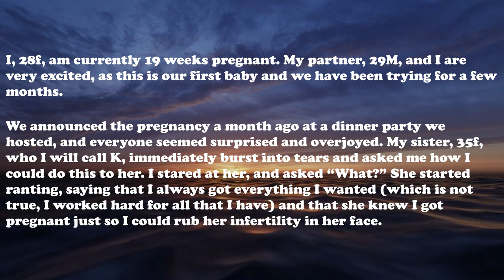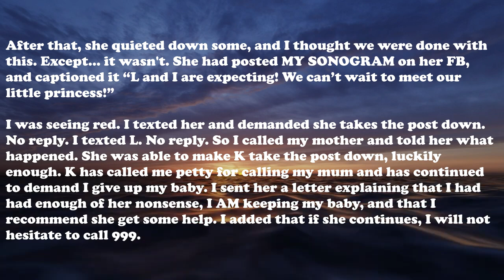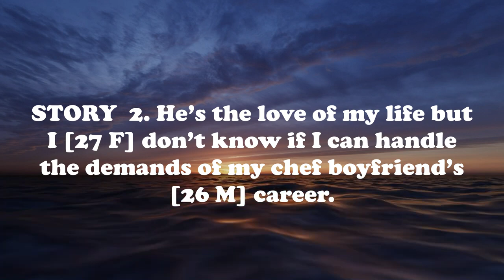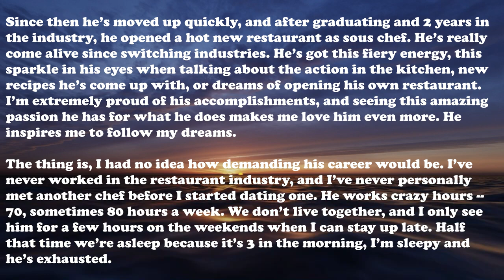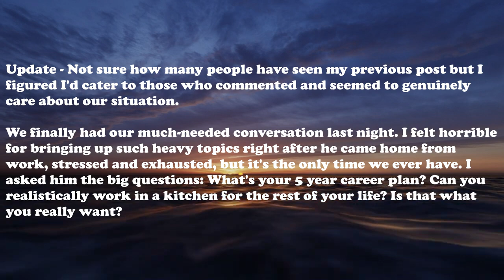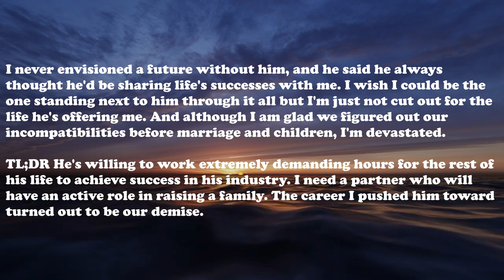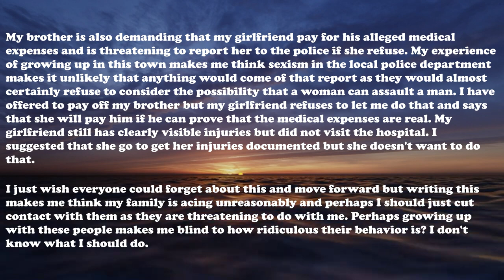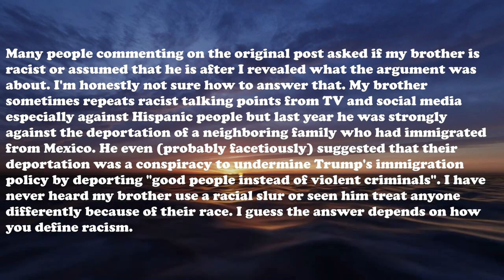Oop Announces Her Pregnancy And Her Older Sister Demands An Abortion Adoption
Oop Announces Her Pregnancy And Her Older Sister Demands An Abortion/Adoption Hi! My channel is dedicated to various gossip, cheating stories and dramas. Write comments, I read and respond to everything!